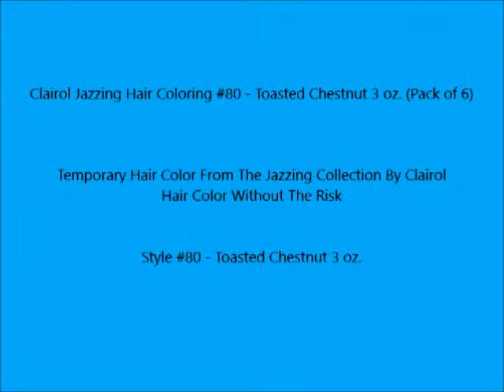Clairol Jazzing Hair Coloring #80 Toasted Chestnut 3 oz Pack of 6